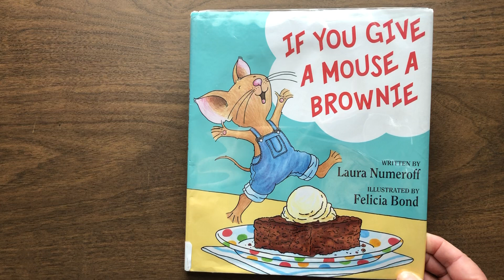If You Give a Mouse a Brownie